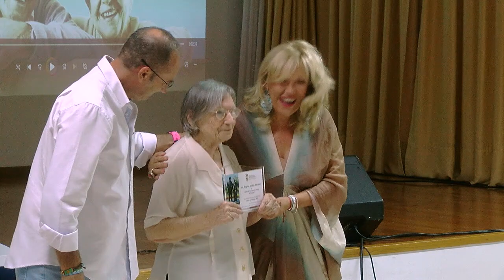ESPECIAL DIA DE LOS ABUELOS 2023